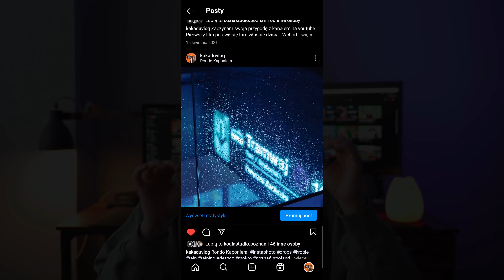DESZCZ | ALFABET FOTOGRAFII ULICZNEJ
Fotografowanie podczas deszczu to świetny pomysł, tylko trzeba do takiej wyprawy się dobrze przygotować. :)

Jak chronić aparat przed deszczem?

W tej serii przejdziemy razem przez cały alfabet, gdzie zwrócimy uwagę (według mnie) na najważniejsze rzeczy, na jakie musicie zwrócić uwagę podczas rozpoczęcia lub kontynuowania swojej przygody ze streetphoto.

Jeśli jesteś tutaj pierwszy raz, zachęcam Cię do pozostania ze mną na dłużej i do dzielenia się w komentarzach pod filmem. :)

📩 Napisz do mnie / Send me message